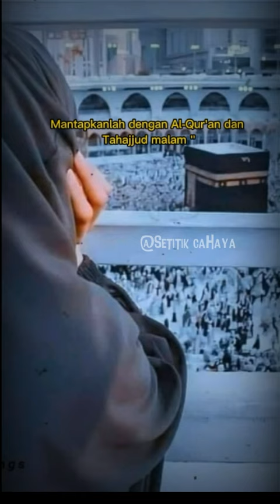Kata Sayyidina Fatimah Az-Zahra